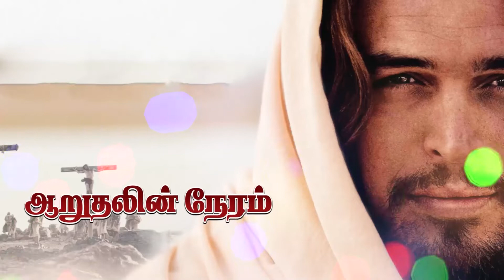Rev Soundarapandian Daniel || God's Word || DS Group || 20 Oct 2022